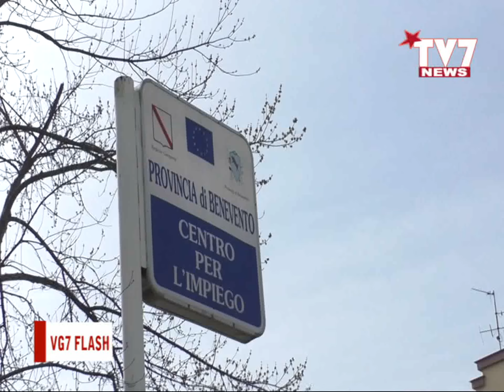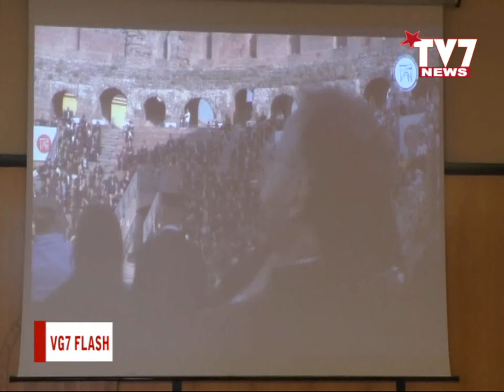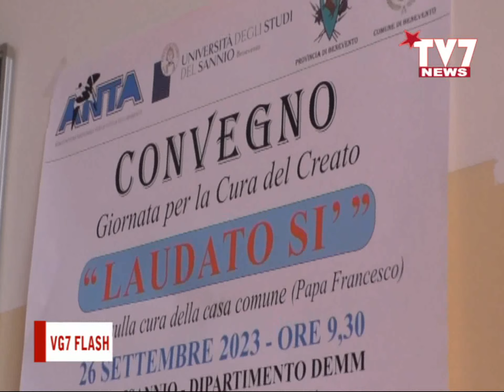VG7 FLASH 27 SETTEMBRE 2023